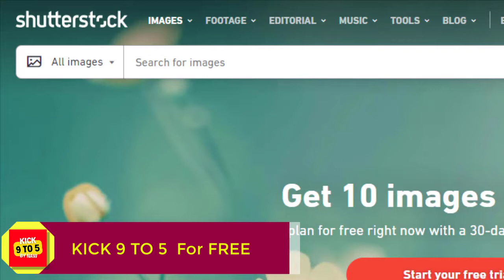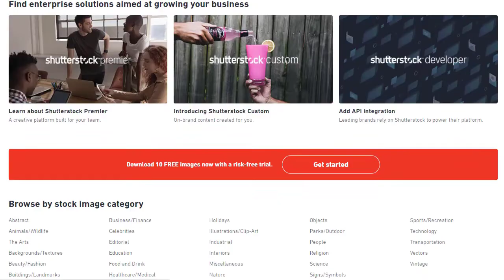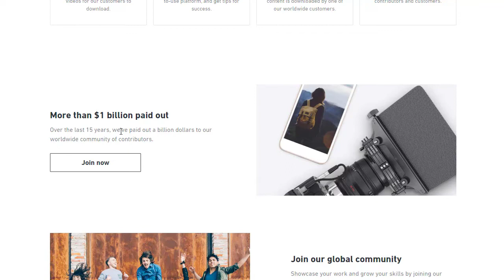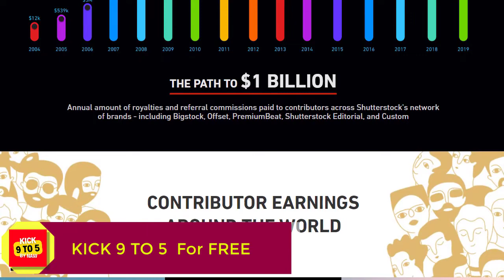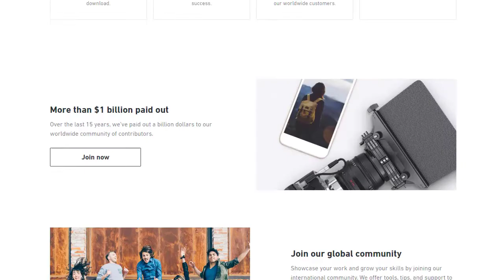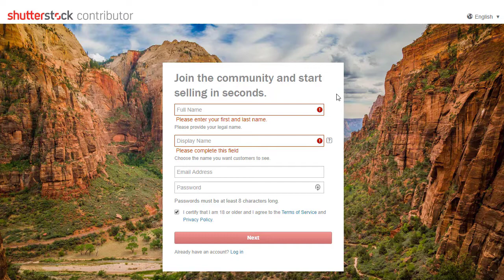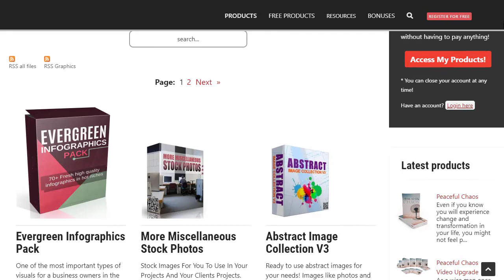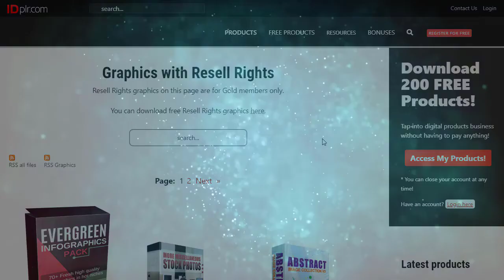TRICKY Method, Get Paid $500+ Working from Home, Passive Income Ideas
💥 𝐓𝐎𝐏 7 𝐔𝐍𝐈𝐐𝐔𝐄 𝐖𝐀𝐘 𝐓𝐨 𝐌𝐚𝐤𝐞 $𝟏𝟎𝟎 - $5𝟎𝟎 𝐃𝐚𝐢𝐥𝐲 𝐎𝐧 𝐀𝐮𝐭𝐨𝐩𝐢𝐥𝐨𝐭!
       (Best Internet Money Making Solution We Figure Out Here)
 💥 Please choose one or two methods not more than the limit 💥

used myself.